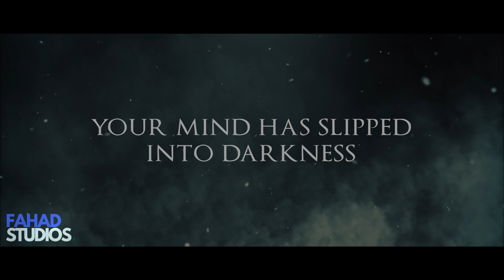Inside The Darkness By JP Ramzy Book Trailer | Cinematic Commercial Book Video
The nightmare continues in book four, as Devyn begins to question her once unbreakable faith in God after losing all of the people close to her by horrific deaths. She meets a young boy named Jake, and her faith is once again renewed, until she discovers that he too is terminally ill.

Inside The Darkness By JP Ramzy